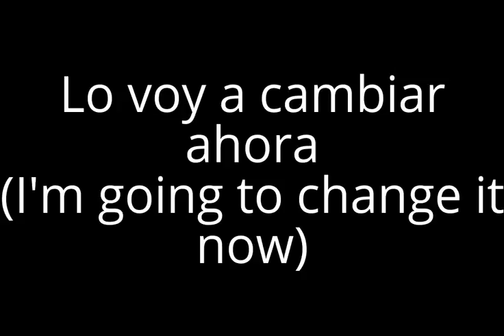Mi decision (My decision)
Hice una encuesta en Google+, pero yo misma decidi cambiarlo. Lo siento, pero es mi decision
(I did a survey on Google+, but I decided to change it myself. I'm sorry but it's my decision)